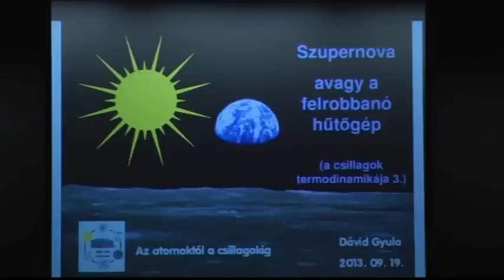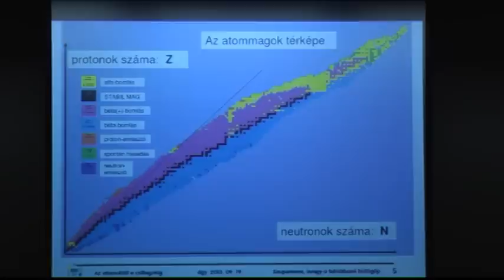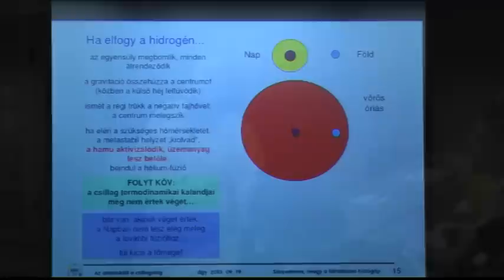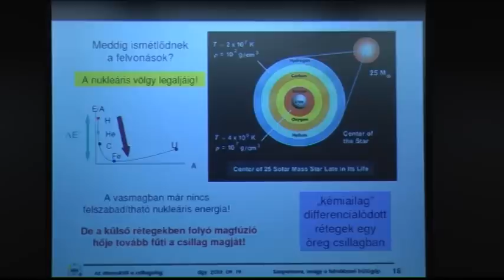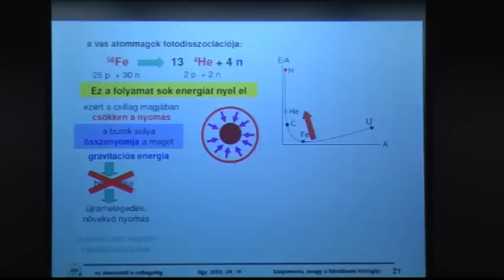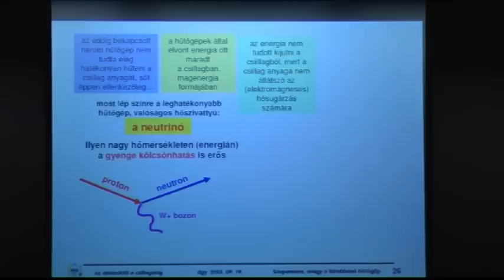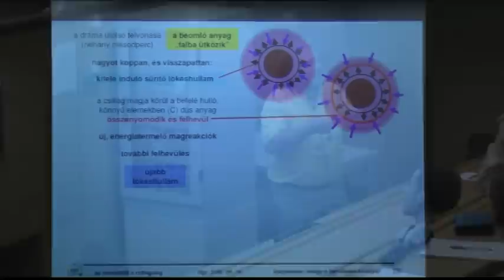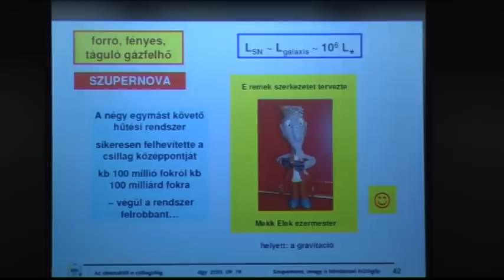Dávid Gyula: Szupernova, avagy a felrobbanó hűtőgép (Atomcsill, 2013.09.19.)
A sorozat egyik korábbi előadásában (2013. január 10.) arról volt szó, hogyan működik egy stacionárius (állandósult) állapotba került csillag, hogyan szabadítja fel és alakítja sugárzássá a magenergiát — évmilliárdokon át tartó, önszabályozó folyamatban. De mi történik, ha végül elfogy az üzemanyagként szolgáló hidrogén? Sőt, a fúzió hamuja, az üzemanyagként újból felhasznált hélium és a többi könnyű atommag is? Az üzem(anyag)- és időzavarba kerülő, önszabályozó rendszerét elvesztő kazán kétségbeesett küzdelembe kezd a mindent összeroppantó gravitációs erő ellen. A folyamat végeredményét ismerjük: szupernova-robbanás, ami nehéz elemek atommagjaival szennyezi be a csillagközi teret (ezzel később lehetővé teszi a bolygók és a fizikusok létrejöttét). De hogyan lesz az összeomlásból robbanás? Milyen részecskék viszik el a felszabaduló energia zömét? A robbanásig elvezető folyamat részletei számos termodinamikai érdekességet tartogatnak, melyek megismerése arra is rádöbbenthet, milyen magfizikai és csillagfizikai véletleneken múlik a szupernovák gigászi környezetszennyezése, a galaktikus reprocesszáló ciklus megindulása — és ezzel saját létezésünk is.